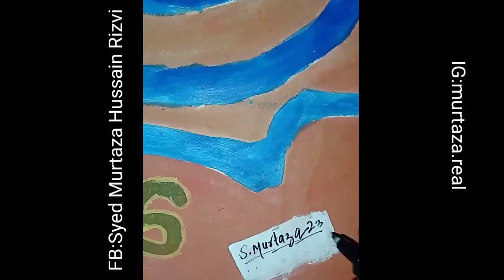IAS Logo with Wall Putty .